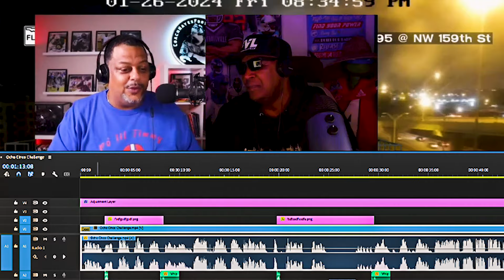OCHO CINCO vs Coach In a 1 on 1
InterstateSportsGifts.com